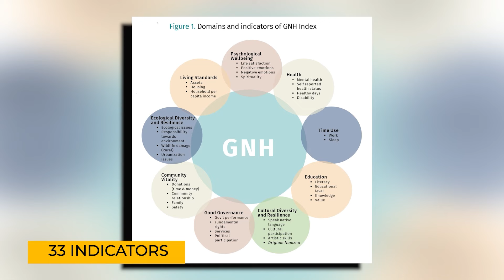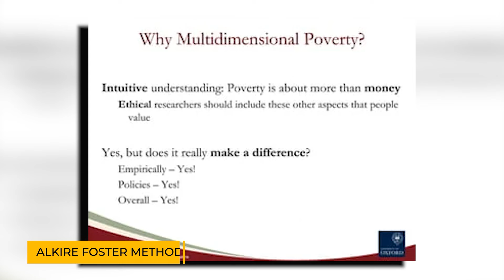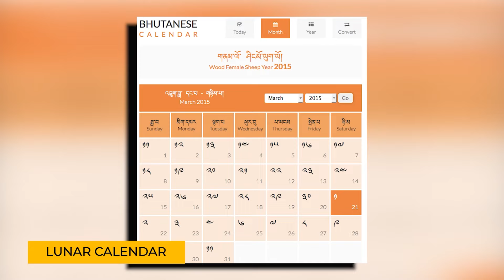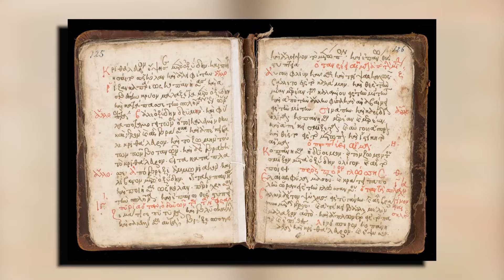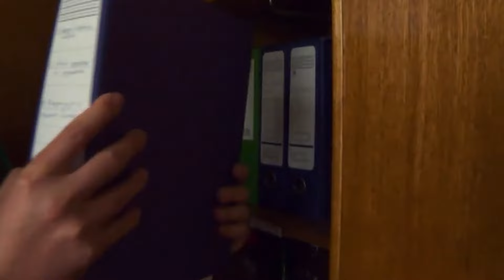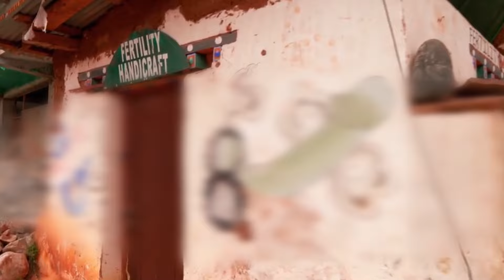This Is Life In BHUTAN, The Happiest Country In The World That Lives In The DARK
The land of the Thunder Dragon is no casual name for a country to be known as, but Bhutan wears it with great significance. Bhutan is a beautiful and vibrant country located in the southern part of the Himalayan Mountains. Beyond its association with the mystical dragon, Bhutan is widely known as the happiest country in the world. Yet, it has so many dark secrets that tourists have found intriguing. One may wonder, what secrets have tourists discovered in this isolated nation that has kept them going back for more? Join us as we explore the happiest country in the world that lives in the dark.